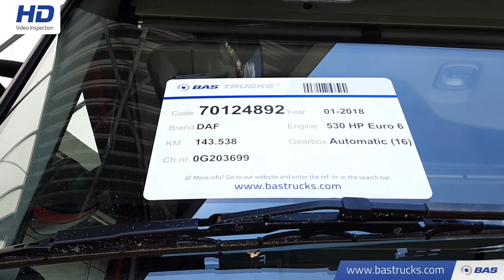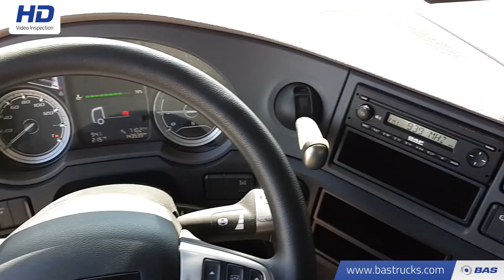70124892 DAF XF 530